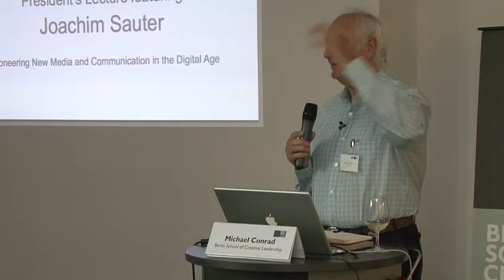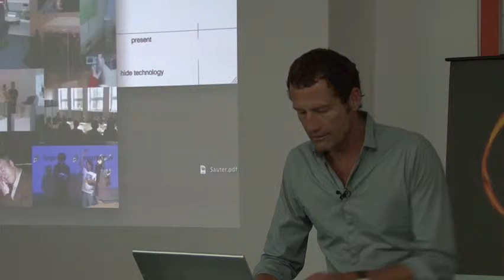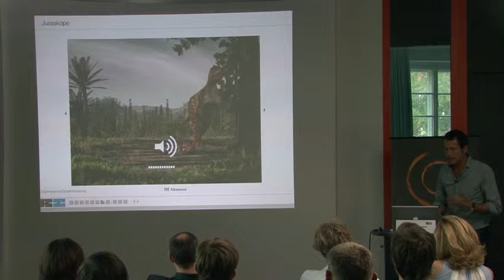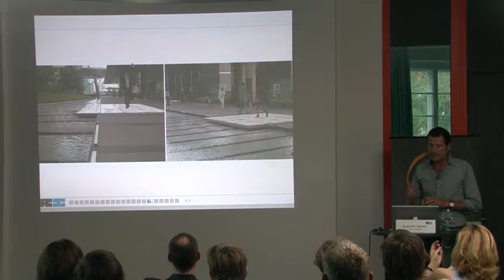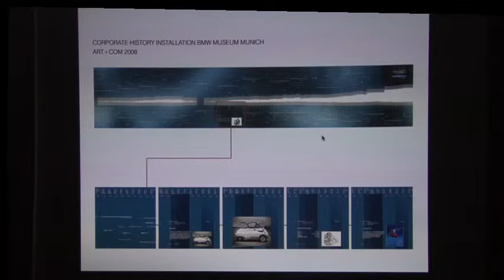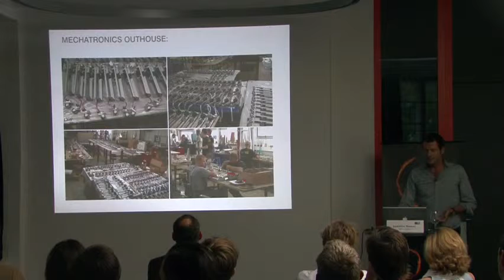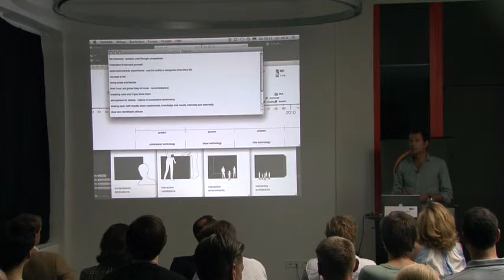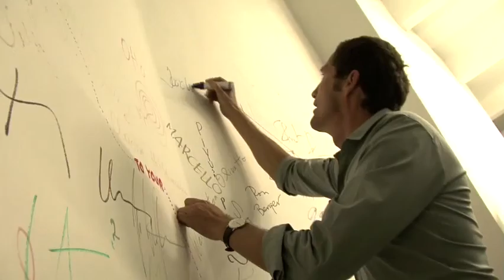President’s Lecture Joachim Sauter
'Pioneering New Media and Communication in the Digital Age'

A Berlin School President's Lecture featuring Joachim Sauter.

Sauter founded ART+COM in Berlin in 1988 together with other artists, designers, scientists and technologists. He and his teams have been highly awarded for their cutting edge work, amongst those awards are Golden Lions from 'Cannes' and a very rare Black Pencil from D&AD.

Since 1991 Joachim Sauter is professor of 'New Media Art and Design' at the University of the Arts Berlin, and since 2001 he is adjunct professor at UCLA, Los Angeles.